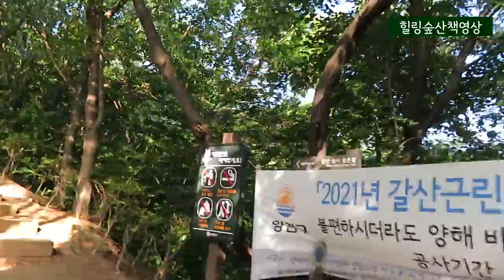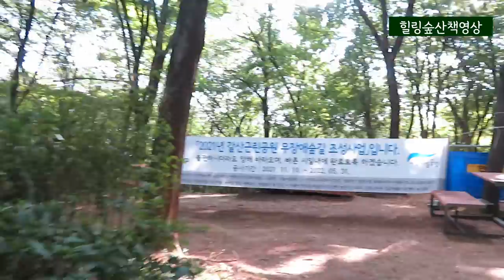건강을 위하여. 생명의숲. 숲사랑. 생명존중. 녹색환경보존. 정서녹화. 힐링숲산책영상. 양천구 신정동 갈산공원.